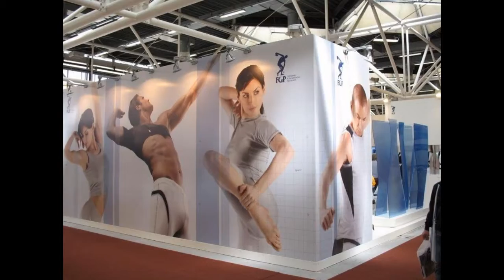A M Productions – trade show stand company in USA, Russia and Italy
Bespoke exhibition stands are a standing tradition of ours. A&M was founded in 1975 and has over 40 years experience in shaping brands through the creation of custom exhibit solutions. Our industry experience sets us apart from all our worldwide competitors.
We pride ourselves on working with experienced exhibition stand designers and marketing professionals to ensure superior exhibiting results and a high return on investment for our clients. Our expert craftsmanship and creativity us to achieve the highest customization levels possible and deliver not only quality bespoke exhibition stands but 360° of engaging brand experiences.